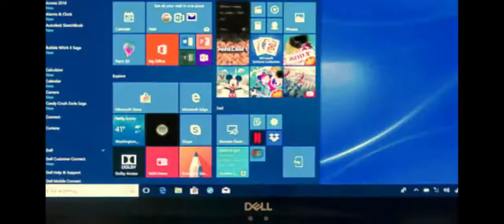jio fiber vs hathway Brodbend plan satarting 399, jio fiber first month free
hello dosto
jio or hathway ke plan iss video me bataye gahye hai.
jio ka starting plan 399 hai...30 mbps ki speed me
hathway ke plans ko bhi is video me bataya gaya hai ..
pura video dekhiye ...

jiofiber plans
jiofiber starting plans
jiofiber 399 plan
jio 4k setup box
jio  phone calling

hathway fiber plans
hathway fiber staring plans
hathway brodbend plans
hathway 499 plan
hathway 100mbps plan

or like zaroor kare share kare ,, DHANYAWAD.